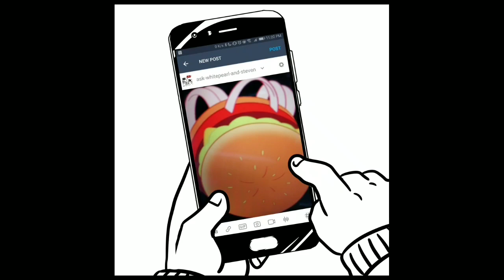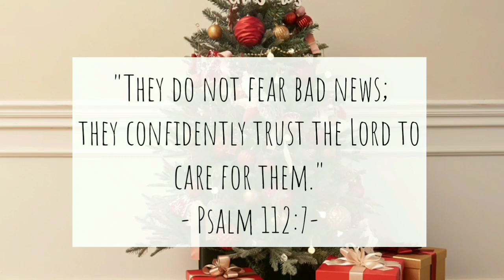Steven *AU*niverse : Ask-WhitePearl and Steven || Comic Dub || Episode2-5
I don't own the comics, but I have the permission to post this from the amazing artist.

From tumblr.